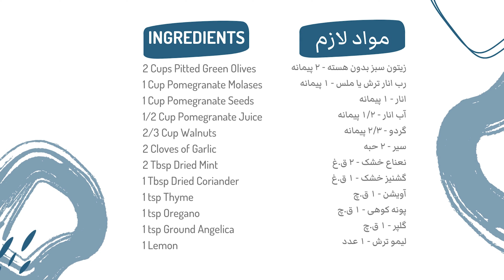Marinated Olives, Persian Mezze | طرز تهیه زیتون پرورده غیر شمالی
زیتون پرورده‌ی شمالی (گیلانی و مازندرانی) با سبزی‌ای به اسم چوچاق درست می‌شه. در نتیجه این زیتون پرورده که من درست کردم چون با سبزیجات خشک در دسترس‌ام بوده، زیتون پرورده‌ی غیر شمالی به حساب میاد، نه؟

مواد لازم برای زیتون پرورده

زیتون سبز بدون هسته - ۲ پیمانه
رب انار ترش یا ملس - ۱ پیمانه
انار - ۱ پیمانه
آب انار - ۱/۲ پیمانه
گردو - ۲/۳ پیمانه
سیر - ۲ حبه
نعناع خشک - ۲ ق.غ
گشنیز خشک - ۱ ق.غ
آویشن - ۱ ق.چ
پونه کوهی - ۱ ق.چ
گلپر - ۱ ق.چ
لیمو ترش - ۱ عدد

طرز تهیه

گردوها رو با چاقو یا غذاساز خرد می‌کنیم. سیر رو له یا رنده می‌کنیم. در یک ظرف بزرگ تمام مواد رو با هم مخلوط می‌کنیم. حالا یه زیتون رو برمی‌داریم و می‌چشیم، اگر احتیاج به نمک داشت نمک اضافه می‌کنیم.
زیتون پرورده باید ۲۴ ساعت توی یخچال بمونه تا جا بیوفته. البته که به محض درست شدنش هم شما می‌تونید بخورید و کیف کنید. نوش جون‌تون!

Ingredients

2 Cups Pitted Green Olives
1 Cup Pomegranate Molases
1 Cup Pomegranate Seeds
1/2 Cup Pomegranate Juice
2/3 Cup Walnuts
2 Cloves of Garlic
2 Tbsp Dried Mint
1 Tbsp Dried Coriander
1 tsp Thyme
1 tsp Oregano
1 tsp Ground Angelica
1 Lemon

○ Food Processor - UK
○ Food Processor - US

○ Stand Mixer - UK
○ Stand Mixer - US

○ My Camera - UK
○ My Camera - US

○ My Lens - UK
○ My Lens - US

○ My SD Card - UK
○ My SD Card - US